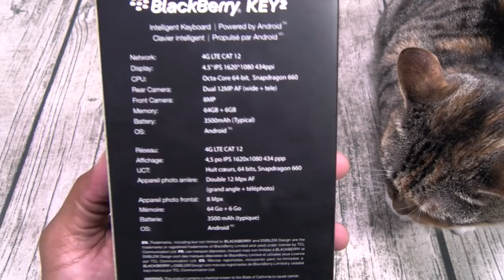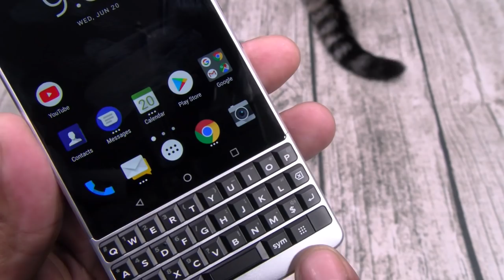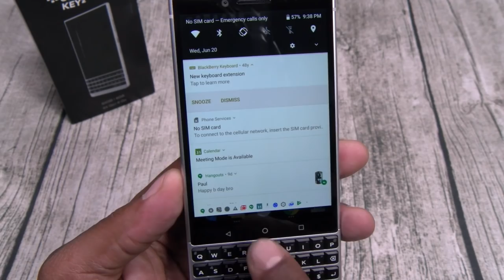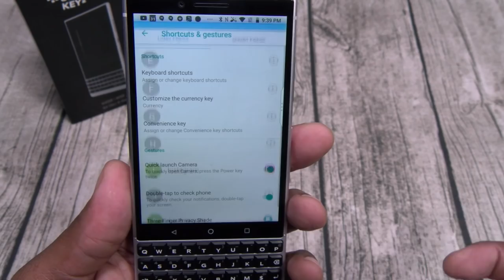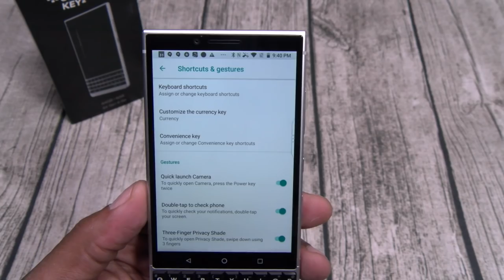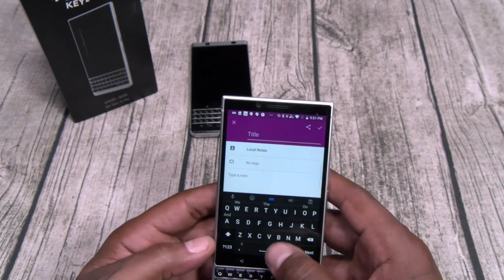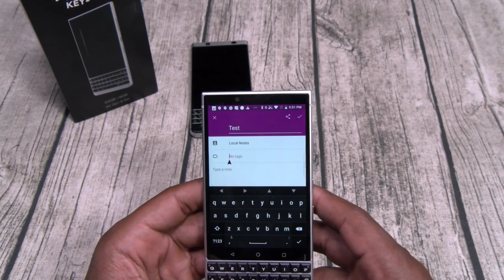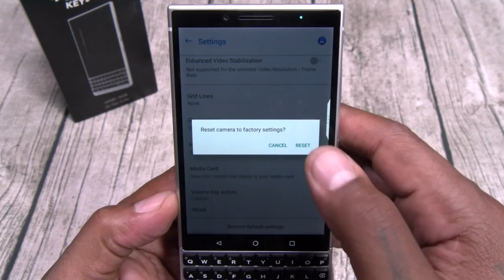Blackberry Key 2 Unboxing And First Impressions